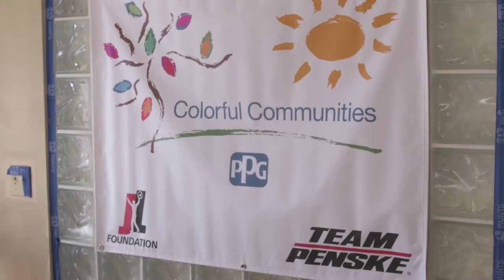PPG Colorful Communities and the Joey Logano Foundation